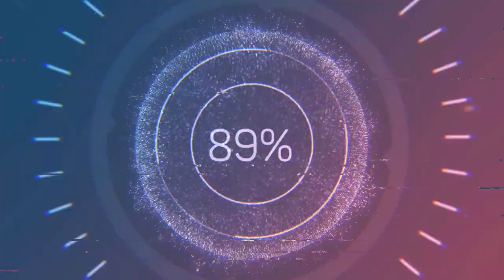Minecraft 1.12.2: Long Yuan Temple 19th Harita Paylaşımı